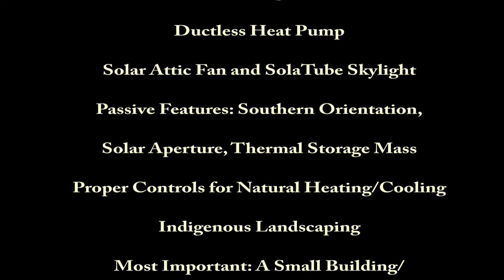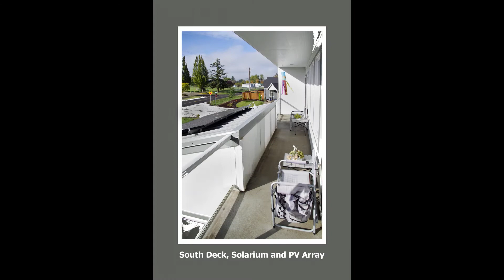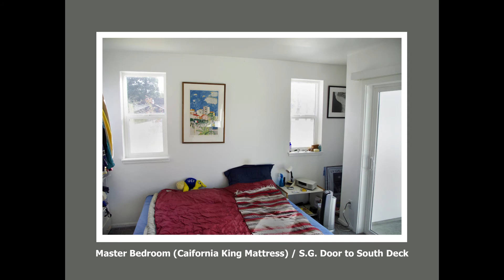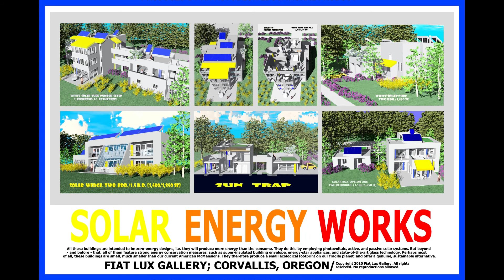Atrium Solar House Tour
A passive solar house located in Tangent, Oregon. Net-zero energy, producing more energy than it consumes. Additional floor plans available in this style.